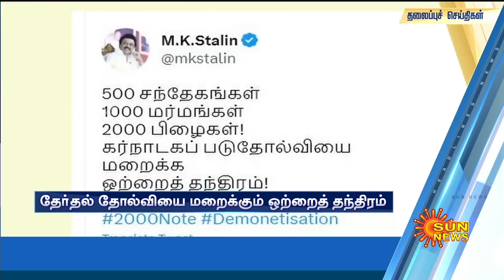Headlines Now | Evening 5 PM | 20-05-2023 | Sun News | Tamil News Today | Latest News